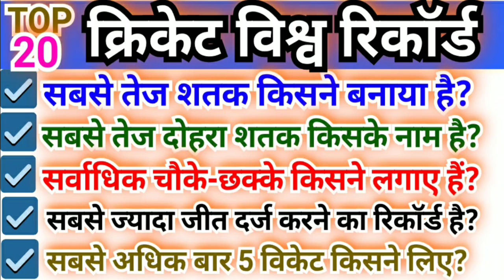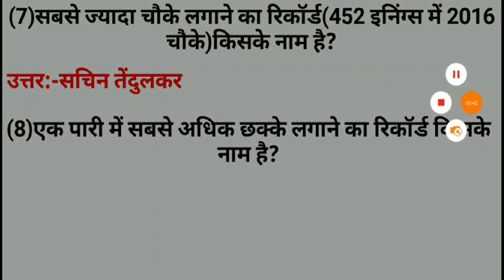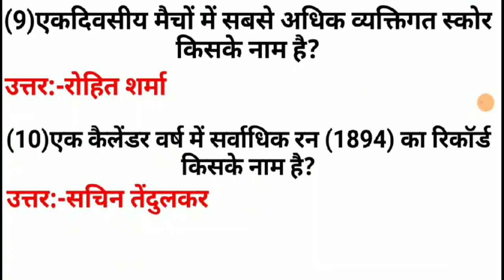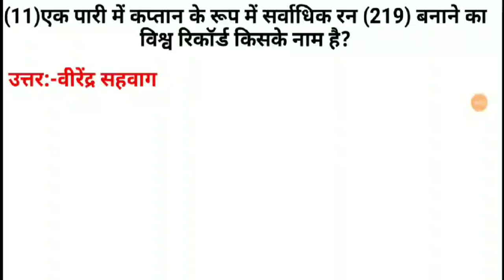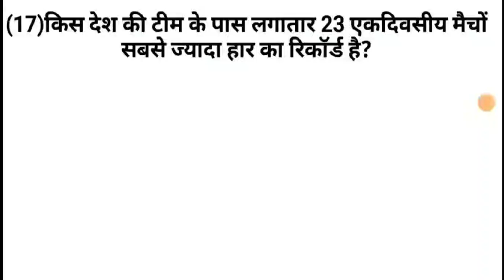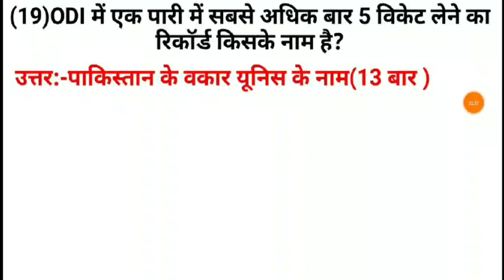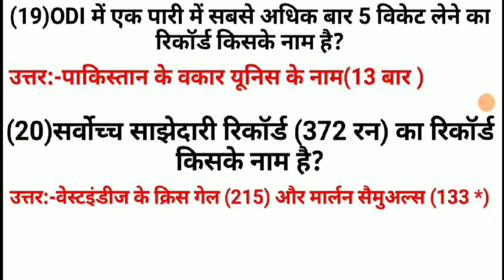क्रिकेट के इतिहास में प्रथम वर्ल्ड रिकॉर्ड Sports Records in Hindi General knowledge Questions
SachinTendulker records

ODI world record

Cricket world record 2020